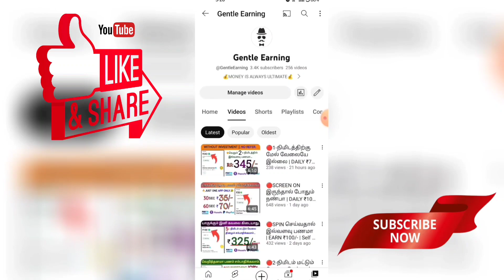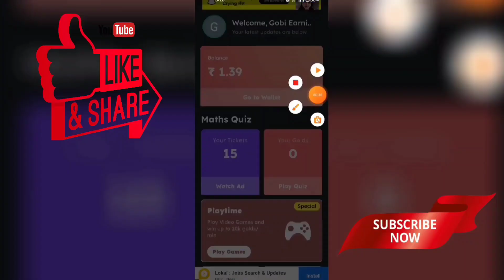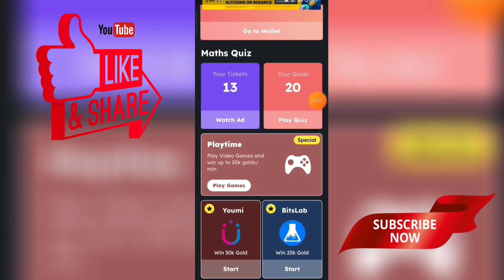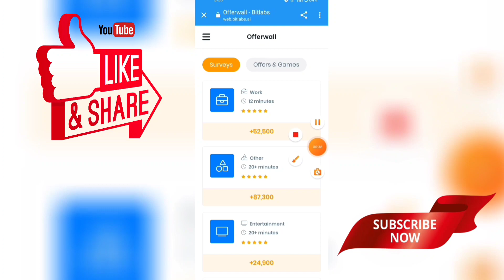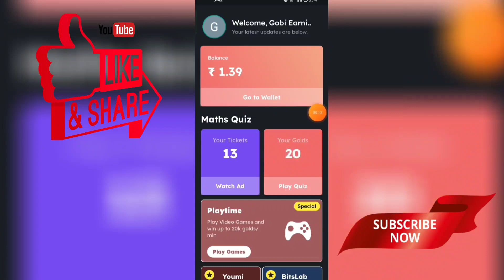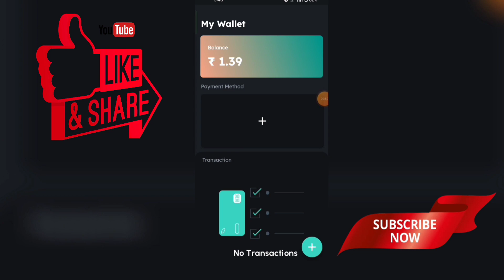🔴ADDITION தெரிந்தால் இவ்வளவு பணமா | EARN ₹150/- | Low Investment App In Tamil | @GentleEarning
HII GUYS...❤️

🔴APP LINK 👇🏻

dailyearningPaytm cash

work100%percent

# bestparttimejobs

workfromhome2020

tamil

onlineparttimejob

typingjobs

online jobs

dataentry

Withdraw

gpay

Paytm

copypastejobs

Low Investment App In Tamil

Best Self Earning App In Tamil

SUPPORT ❤️

JAI HIND🇮🇳🇮🇳🇮🇳.